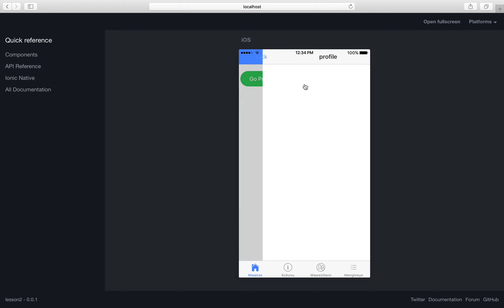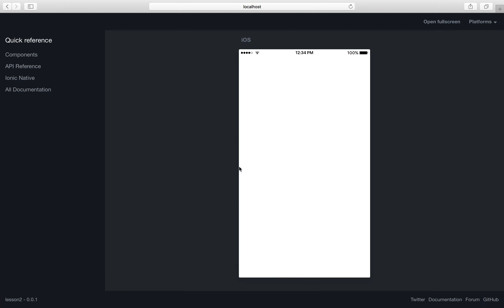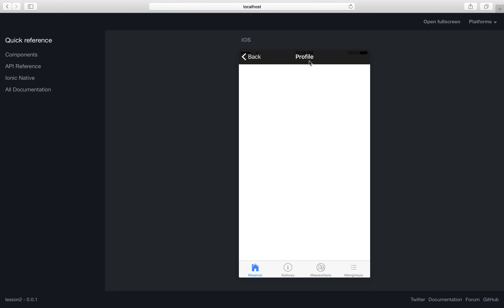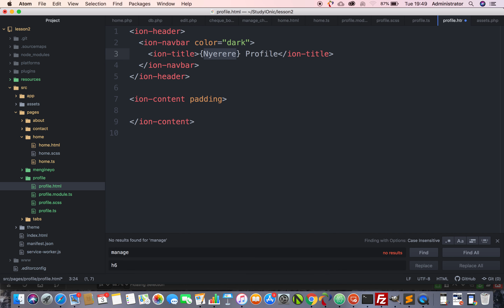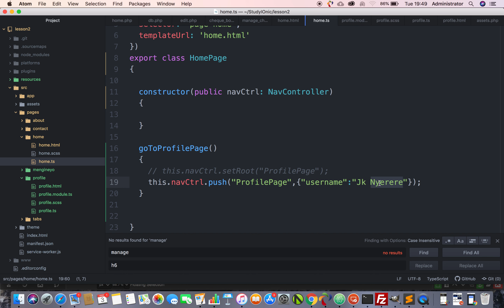Part 8 - JIFUNZE KUTENGENEZA APPS ZA SIMU KWA IONIC FRAMEWORK GENERATE NEW PAGE AND NAVIGATE WITH